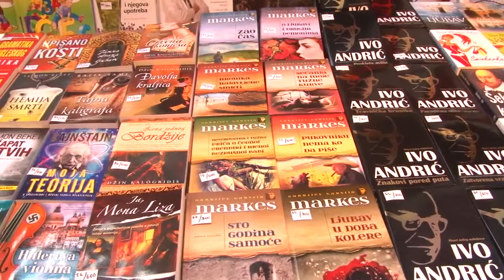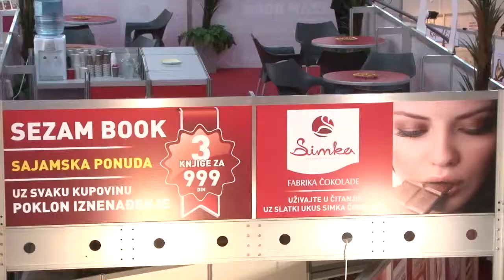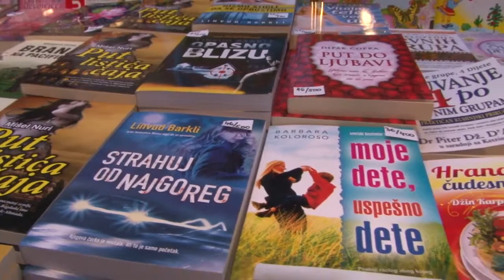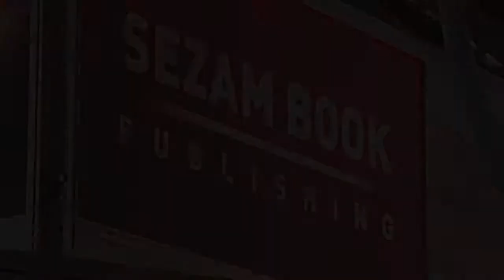SEZAM BOOK, Sajam knjiga u Beogradu, Oktobar 2013.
Belgrade Book Fair October 2013.